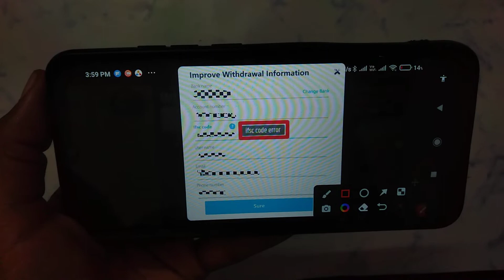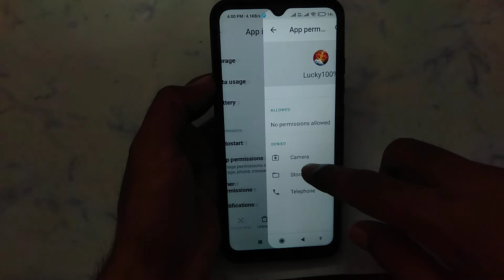How to fix IFSC Code error problem solve in Lucky100%